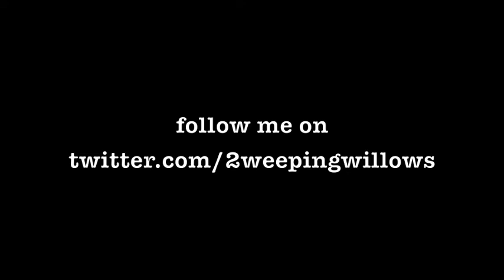my time with you (cover)- kina grannis & david choi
Hey! We are back...so we recorded this awhile back and I have been so busy I never got a chance to upload it :( but I finally did yay!

 I hope you enjoy the song, it's cute, But I mean no one one can be as cute as kina grannis and david choi so please be nice to us. lol.

enjoy. There is more to come :D